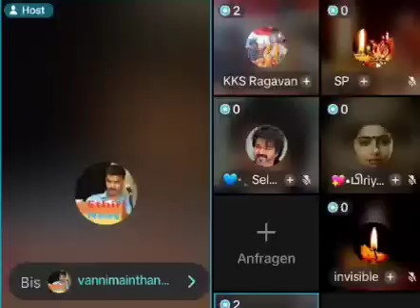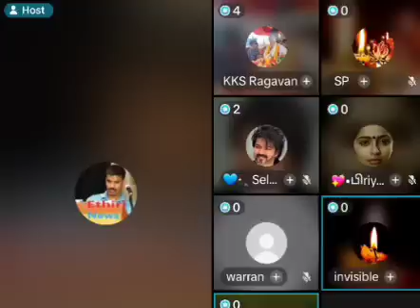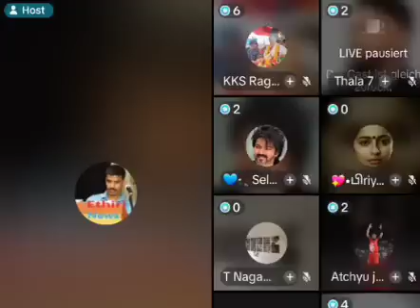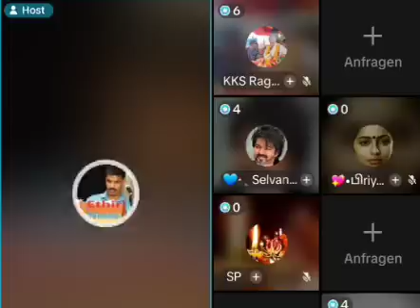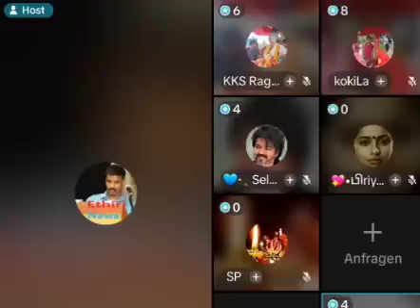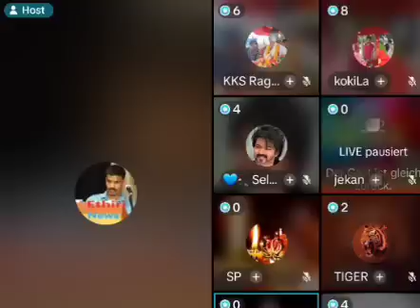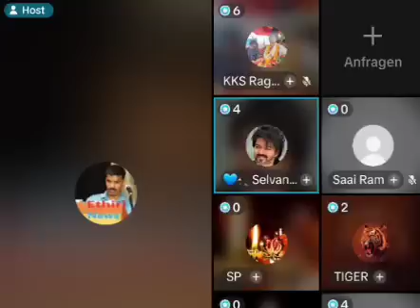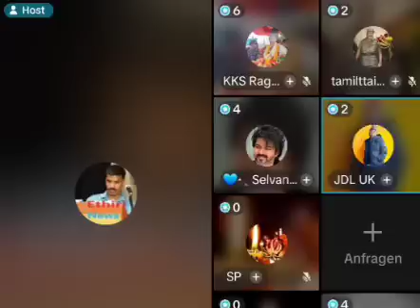19.11.2024 மக்கள் கலந்துரையாடல்